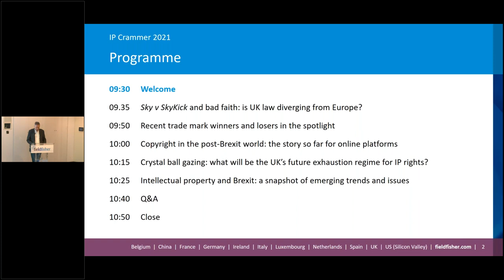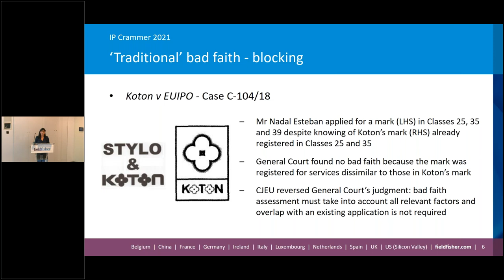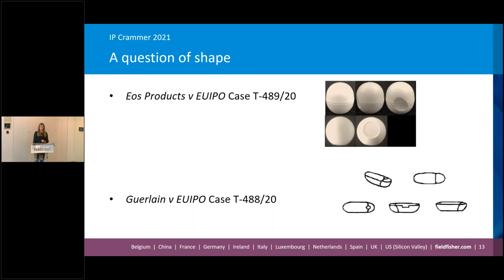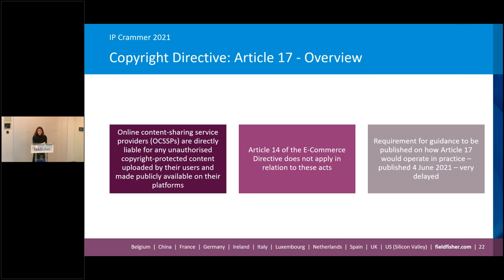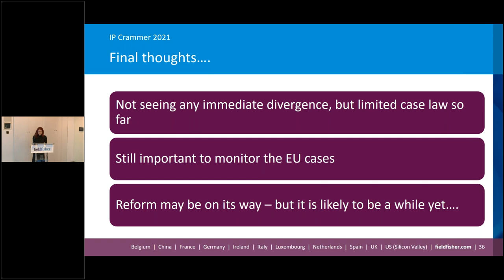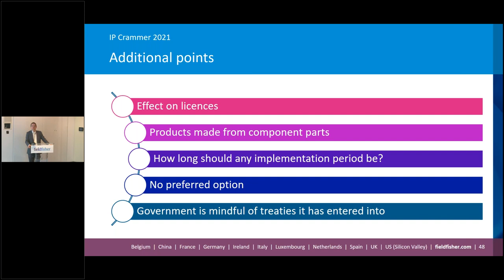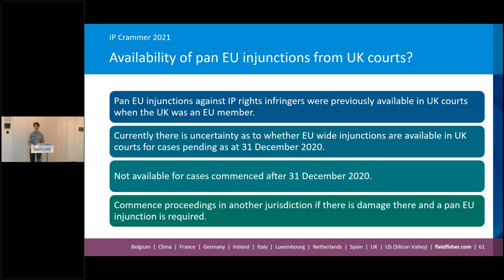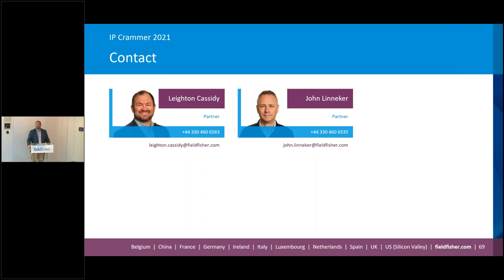Webinar: IP Crammer Lite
Fieldfisher's Intellectual Property team are delighted to invite you to our annual IP Crammer® on 14 October 2021.

In what has been a momentous year with the UK leaving the EU and during a global pandemic, we will be taking a look at how the post-Brexit landscape is shaping up for copyright, designs and trade marks, and what's on the horizon. We will also delve into the latest news on topical IP issues currently facing businesses.

In response to your feedback, this event will be fully virtual again this year, but in 2022 we hope to return to our regular in-person event in our London office.

Crammer presentations:
• Sky v SkyKick and bad faith: is UK law diverging from Europe?
• Recent trade mark winners and losers in the spotlight
• Copyright in the post-Brexit world: the story so far for online platforms
• Crystal ball gazing: what will be the UK's future exhaustion regime for IP rights?
• Intellectual property and Brexit: a snapshot of emerging trends and issues